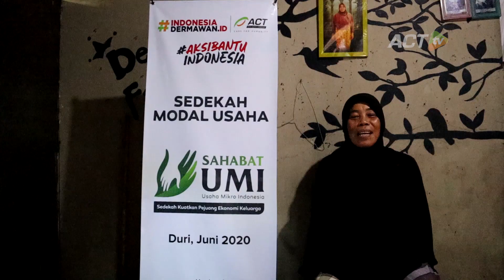BIKIN SEDIH! Harta Satu-Satunya, Ibu ini Jualan Sayur Pakai GEROBAK PASIR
Namanya Ibu Eliza Wati, ibu paruh baya berusia 52 tahun. Seorang janda dengan 6 orang anak. Semenjak berpisah dengan suaminya 5 tahun lalu, ia menjadi tulang punggung keluarga.

Eliza biasanya berkeliling menjual sayur-sayuran, gorengan, cemilan, atau apa saja yang bisa jual.

Satu hal yang istimewa, gerobak Ibu Eliza bukan gerobak biasa untuk berjualan, ia hanya punya gerobak pasir satu-satunya harta yang bisa ia manfaatkan untuk berjualan